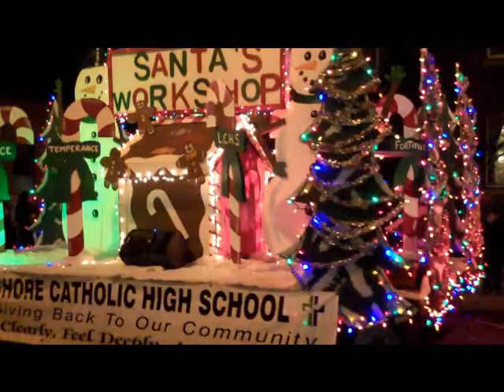Port Colborne Santa Claus Parade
The annual Port Colborne Santa Claus Parade, Saturday, Dec. 3, 2011. Bullet News video by John Robbins.